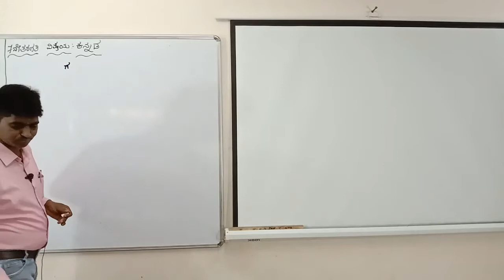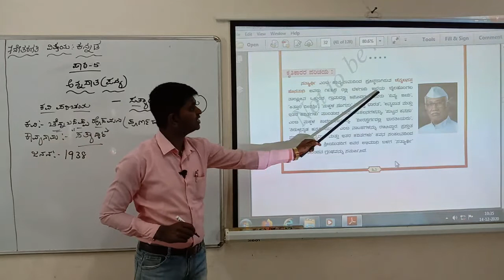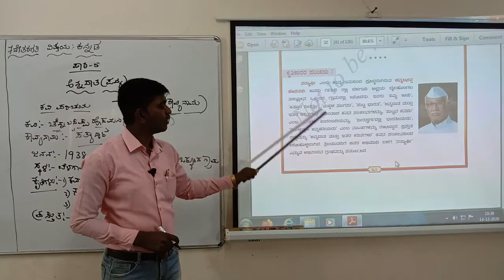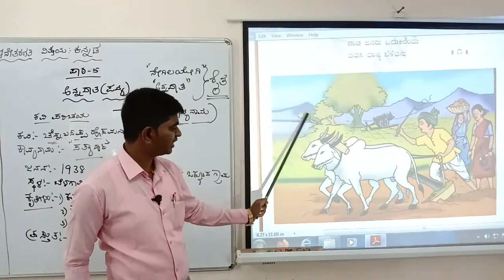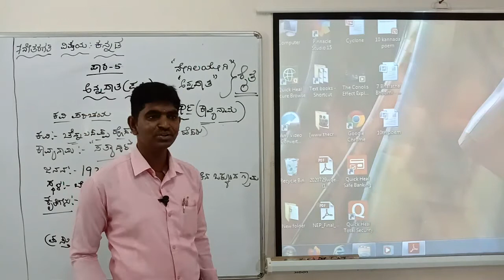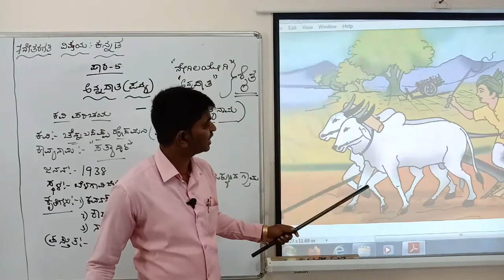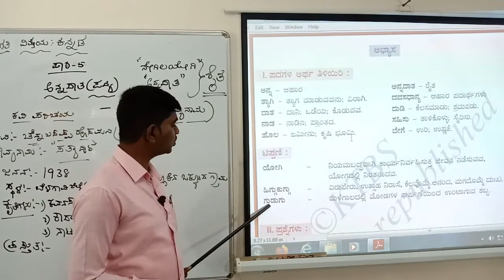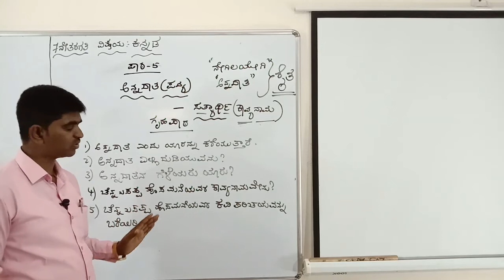Class 7 Kannada ಅನ್ನದಾತ (ಪದ್ಯ)